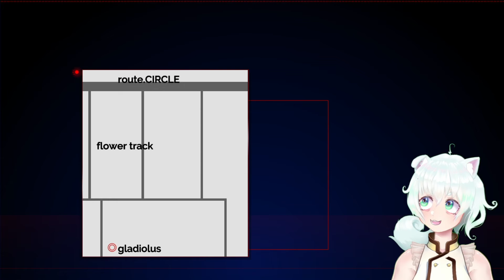The Silver Case - Woman Single Handedly Apprehends Killer [7]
She may also be a murderer. Unconfirmed.

~~~More Fun Below~~~